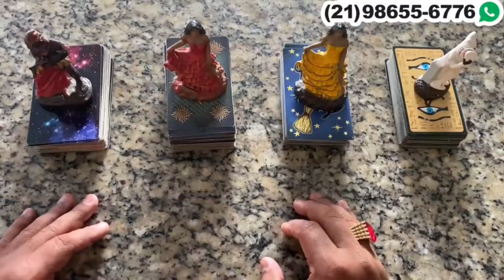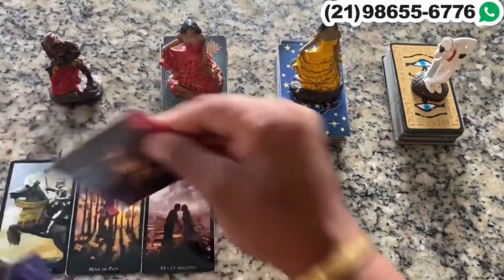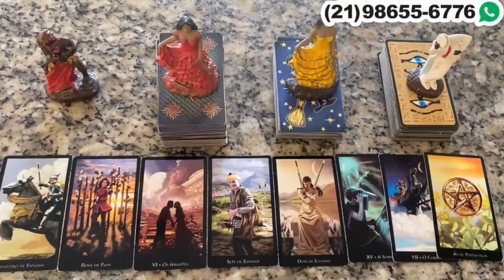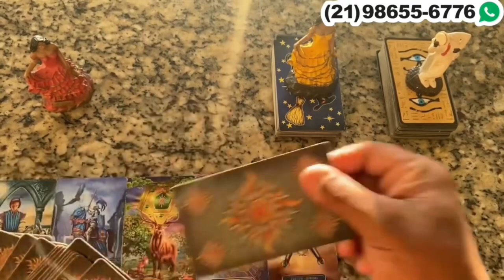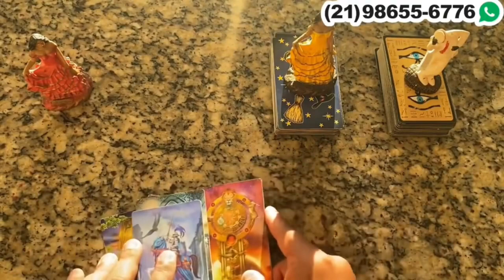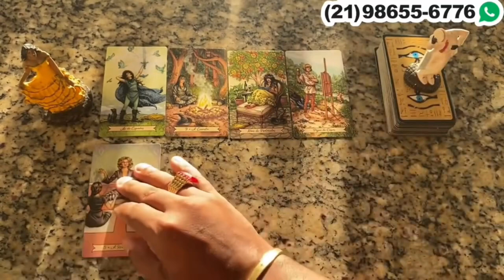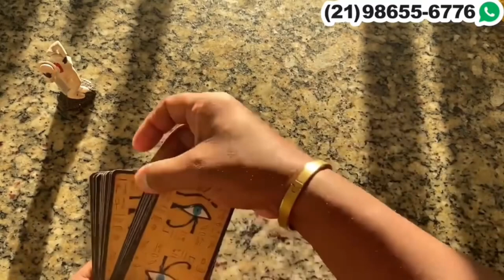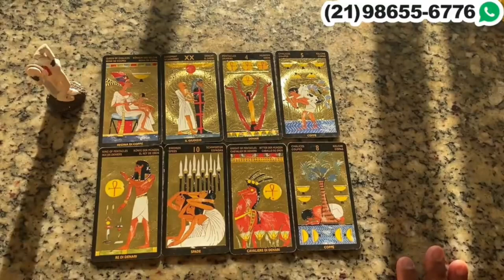Descubra Suas Respostas Com o Tarot Responde 🔮 | Previsões Diárias e Interativas